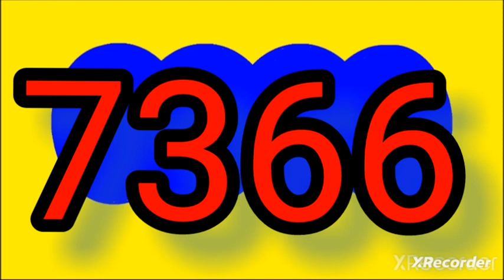Resultado antioquenita dia hoy viernes 19 del 2023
RESULTADO chanceS # loteriaS tr chancescolombia

RESULTADOS SORTEOS DE LOTERIAS Y CHANCES DEL viernes 19 de mayo DEL 2023